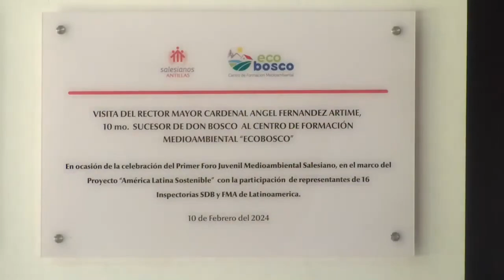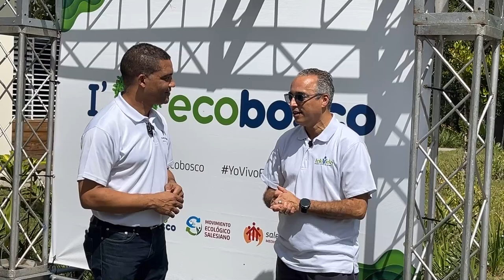Iglesia en Salida - Foro Ecológico con el Cardenal Ángel Fernandez, Rector Mayor de los Salesianos